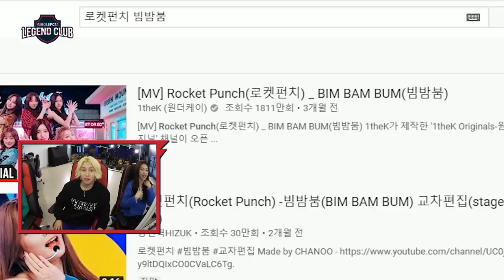러블리즈 vs 로켓펀치 주안코리아의 선택은?!! 방송인 다된 봉삼이! 희철사장의 지각생 기강잡는법 | EP 3-2 (APEX 레전드)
로켓펀치日:러블리즈의 빈자리 채우러 왔어요~
✔ '레전드 클럽 : 희철이네 신동한 PC방' 세번째 손님 "로켓펀치”

📢 12월 2일_ 8시_ 로켓펀치 후속 에피소드도 기대해주세요